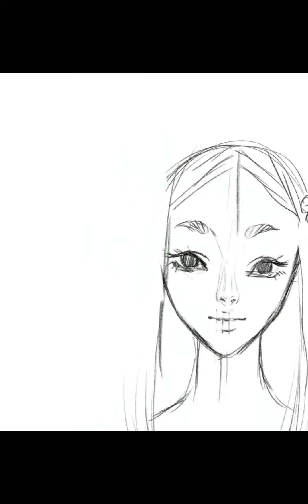🖌 Redrawing my 2015 Artwork [Samsung Tab S7 FE]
Hi, first of all I'm sorry for the low quality video :c anyway, I hope you enjoy the video~

Programs Used:
🍂 Infinite Painter for Sketching
🍂 CSP for Coloring

Samsung Tab S7 FE